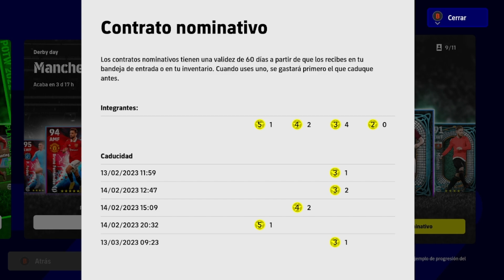Contratos nominativos Enero 2023 | eFootball 2023 Rice Tah Aspas Berardi Muniain Buffon Rakitic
Horario Directos:
🕙 22h España 🇪🇸
🕗 21h Islas Canarias 🇮🇨 / Reino Unido 🇬🇧

00:00 Intro
00:24 Rice
02:24 Berardi
03:43 Rakitic
04:53 Buffon
05:29 Dante
06:11 Nuno Sequeira
06:59 Tah
08:00 Iago Aspas
09:06 Muniain
10:44 Shelvey
11:20 Coleman
12:14 ¿Cuándo caducan mis contratos nominativos?
13:10 Resumen
14:03 Ending